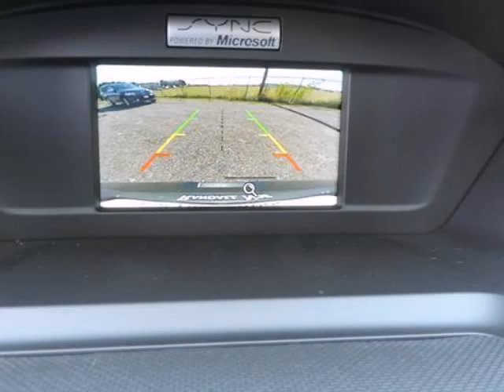2015 Ford Escape FWD 4dr SE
2015 Ford Escape FWD 4 Door SE
Stock Number: F3493
VIN: 1FMCU0G7XFUA42127

We think you will love this NEW 2015 Ford Escape FWD 4 Door SE.We are proud to offer great financing options on new vehicles.